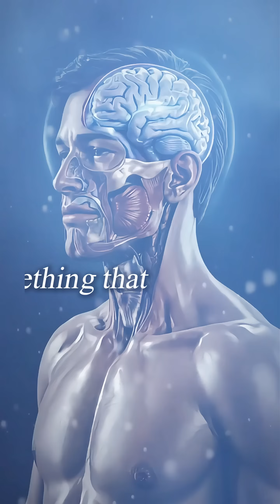Blue-Light Filters Won’t Save You: Dr. Isaacson Explains Why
Why does late-night scrolling feel so harmless… but wreck your sleep? 😴📱

Dr. Isaacson tells Thea Booysen that your circadian rhythm—the brain’s internal clock—is everything.

When the sun’s up, melatonin stays low. As it sets, melatonin rises to help you drift off.

But bright screens at night? They confuse the brain. Blue-light (or even red-light) filters help a bit… but not enough.

Dr. I dims his whole house to wind down. Your brain loves the dark. 🌙